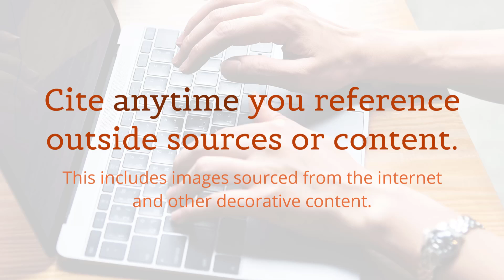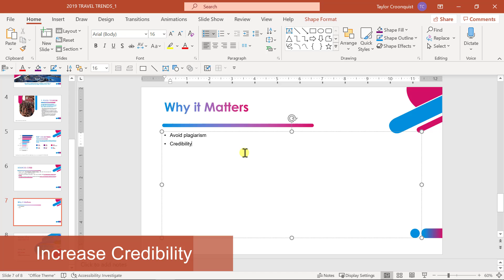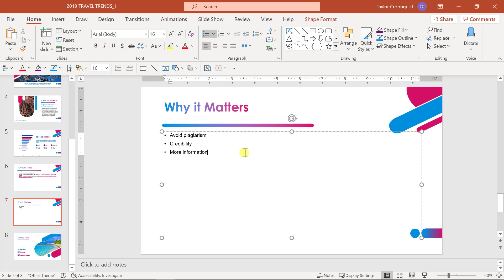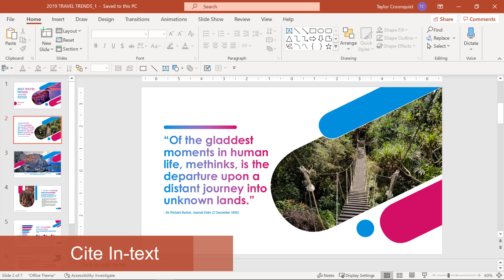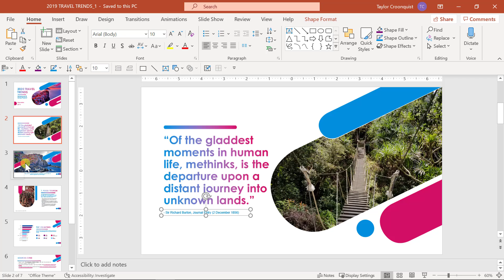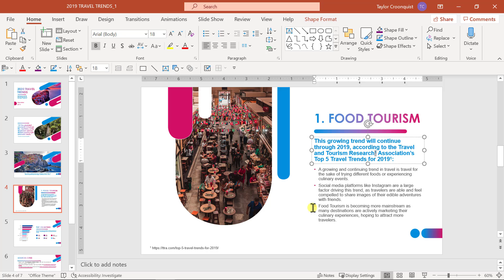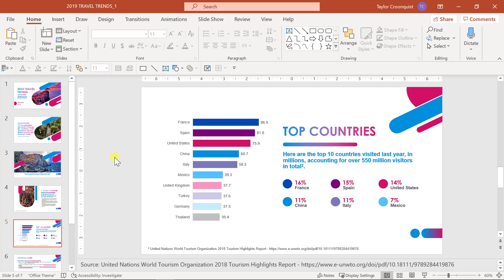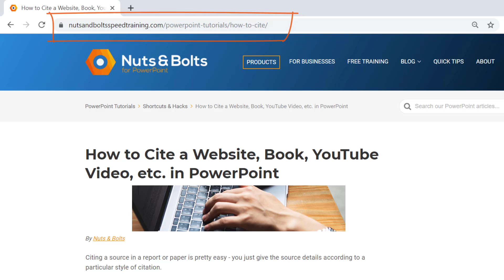How to cite sources in PowerPoint | It's important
Learn how to cite sources in PowerPoint (it's important) and the different citation options you have. You can do it!

0:00 Introduction to citing
0:16 4 reasons why citing sources is important
2:51 Choosing a citation style
3:55 How to cite your sources verbally
4:24 How to create in-text citations  in PowerPoint
5:37 How to use footer citations in PowerPoint
8:46 Creating a sources cited slide

The reason that citing your sources in PowerPoint is important for a number of reasons:

Avoid plagiarism - published works by authors and content creators is their work. You can be legally sued for using someone else’s work.

Increases your credibility – if you are properly citing your sources, it increases the trust your audience has in what you are saying, making you look better. It shows you’ve done your homework which, hopefully, you have.

Provides additional information – citing your sources also empowers your audience members to dive deeper into your topics when you have properly cited where you got the information from.

To learn more about how to cite sources and why it’s important, check out my blog post below: